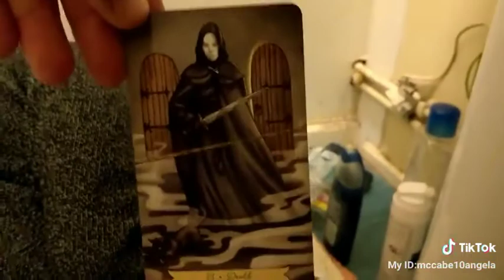uncut bloody Mary challenge some great memories